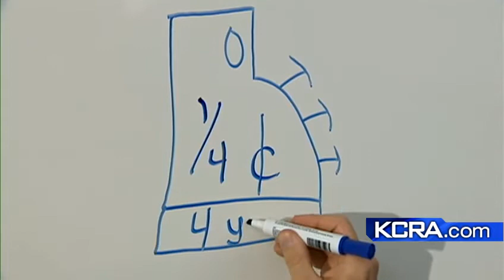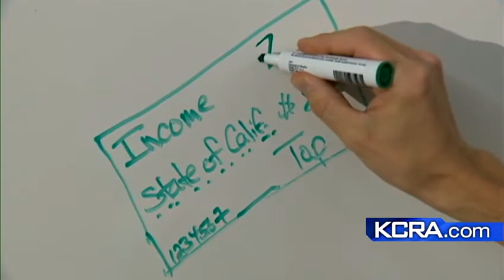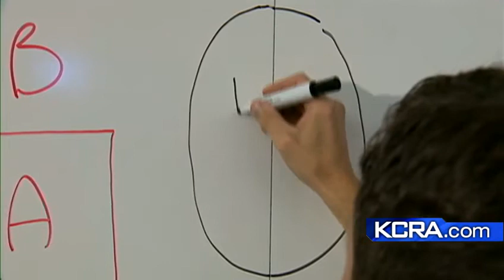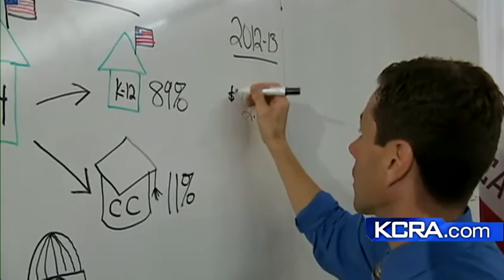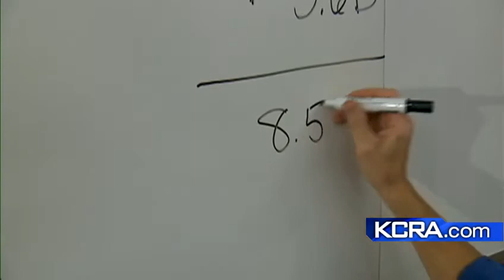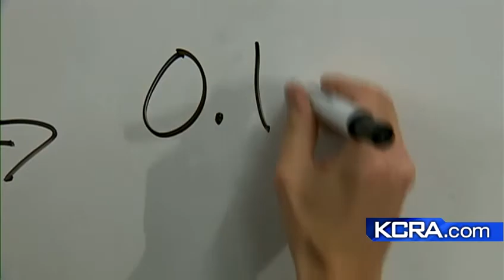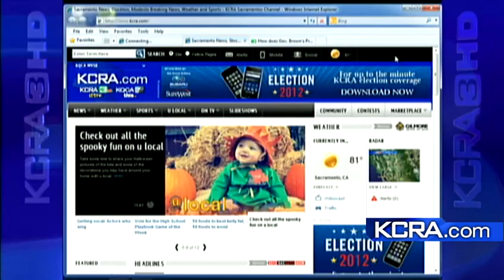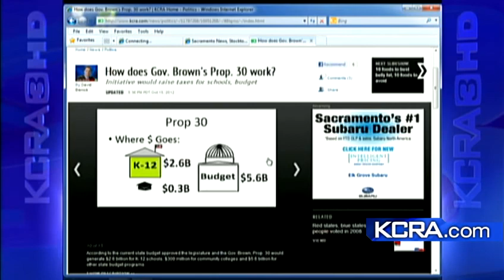Propositions 30 and 38 examined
A white board explanation of Prop. 30 and 38 to help in understanding the measures.